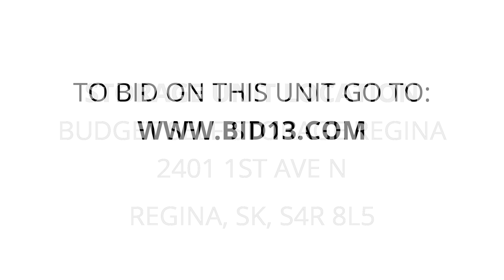Budget Self Storage Regina - Unit E70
Music, instrument, furniture